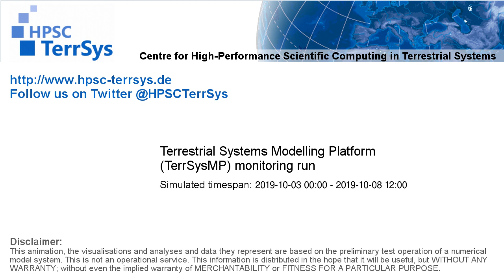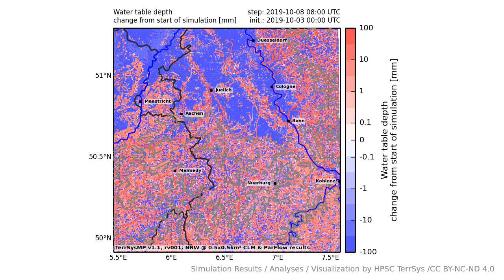TerrSysMP monitoring run 2019-10-03 - water table depth change - NRW (132h)